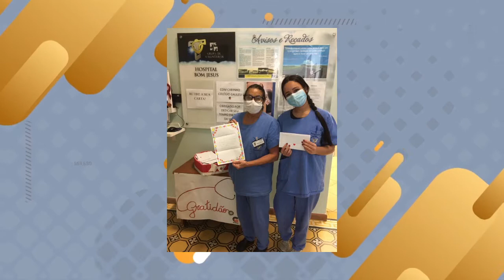Homenagem aos profissionais de saúde de Ituporanga! (19/04/2021)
Alunos do colégio Galileu, de Ituporanga, fizeram uma homenagem aos profissionais de saúde do Hospital Bom Jesus.